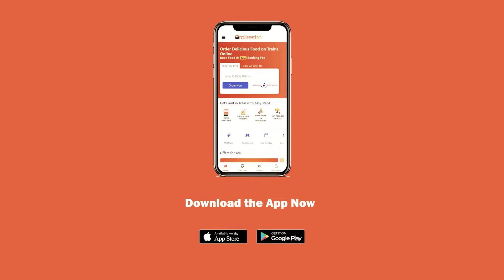10 Navratri Special Food You Can Order during Train Journey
It is such a delightful experience to order food in train of your choice and enjoy it hot and fresh on your seat. Especially, when it comes to ordering sattvic foodintrain during Navratri season, it was a dream come true. Navratri is celebrated throughout India and passengers during this season travel via Indian Railways. Passengers expecting saatvicfoodintrain during the journey have to go through disappointment as the food served on the train is tasteless and bland. But no more!

RailRestro, the e-catering app brings you the best food for train journeys, especially during the festive season. If you crave pure sattvic food on train and do not get any option for the same, you can download the RailRestro app and order navratrispecialfood and get it delivered to your seat at your desired station. RailRestro serves hygienically prepared delicious festive special food items on trains and is one of the leading e-catering companies that strive to deliver restaurant-style food on your train seat.

On this Navratri journey, you can order Navratri special food like kuttu ka puri, aaloo ki kadhi, fry potato, sabudana kheer, kuttu dosa, kuttu ke aate ka samosa, etc. These meals will be available with our restaurant partners and passengers traveling the enroute can order them easily from the RailRestro app.If you are a train traveller and planning to travel via train on this festiveseason, you can order special Navratri food in the train and enjoy your journey.

Additional Features of RailRestro App:

👉Order Delicious Food in Train. Book Food @ Zero Booking Fee.
👉Order via PNR or Train Number.
👉Check PNR Status, Live Station, Train Running Status & Train Schedule.
👉Also available: Group Order, Jain food, Pure Veg food